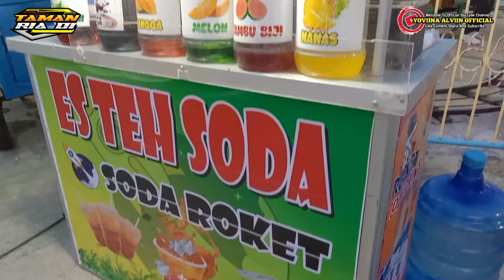Part II Pasar Malam Open Space Kertawangunan Kuninga❗Taman Ria Divisi 01 || Yoviina Alviin Official